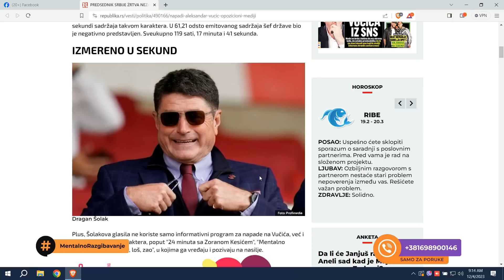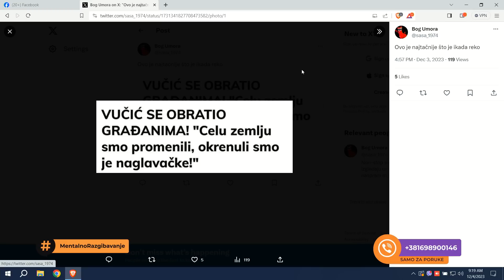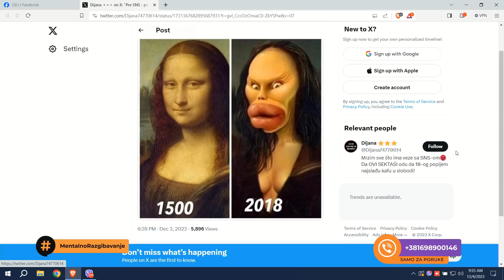Mentalno razgibavanje: Magarčine, dripčine i besramnici smo mi!